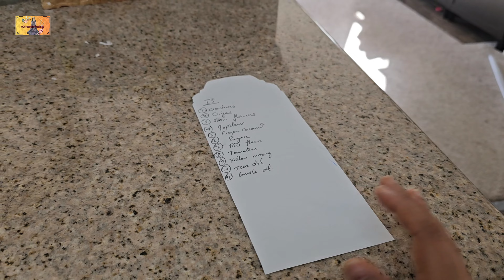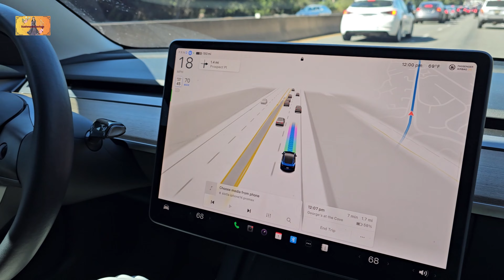vlog ||Celebrating our 17th anniversary😍|| Simple DeepavaLi Decor and Halloween 🎃celebration Vlog